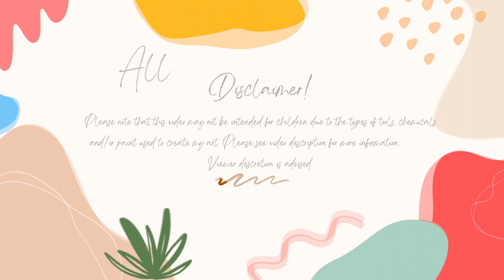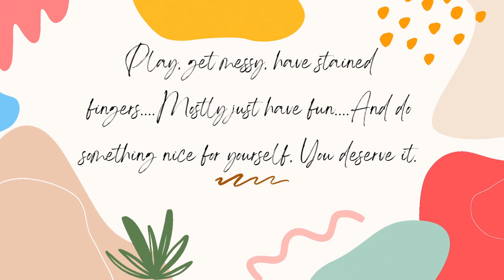My Week In Review 12-31-23 To 1-6-24